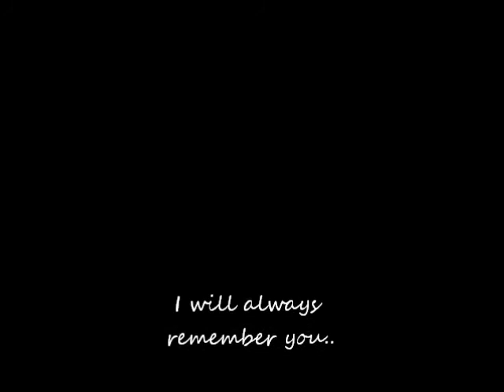RIP Gatsby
This video goes out to my beloved boy Gatsby. I miss him a lot. Enjoy.